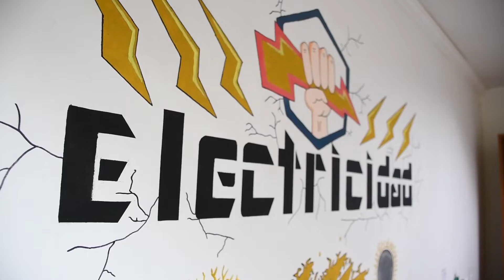Unidad de Electricidad Municipal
Revisa en el siguiente material audiovisual las funciones de la Unidad de Electricidad Municipal.